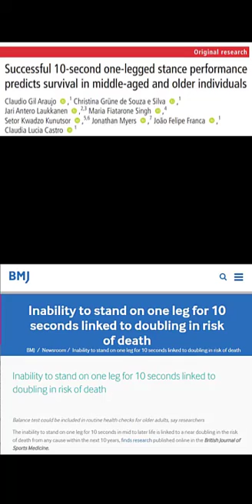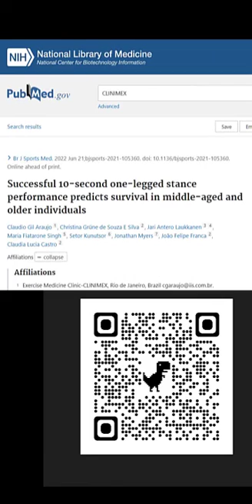CLINIMEX Exercise Medicine Clinic - 10-second one-legged stance (10s OLS): study & test description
The video briefly describes the CLINIMEX Exercise cohort research carried out in 1,702 participants (68% men) aged between 51 and 75 years of age and followed, in median, by seven years. The study showed that poor static balance was associated with higher mortality, even when controlled for age, sex, body mass index and several other clinical conditions.
In addition, the video describes and illustrates how the 10-second one-legged stance (10s OLS) test.
The study was published in the British Journal of Sports Medicine in mid-June 2022, as online first, and it was authored by four Brazilian physicians & researchers from CLINIMEX - Claudio Gil Araújo (leading author), Christina Grüne de Souza e Silva, Claudia Lucia Castro e João Felipe Franca - and has had the participation in data analysis and manuscript writing from four other authors, as follows: Jari Laukkanen (University of Jyvaskyla, Finland), Jonathan Myers (Stanford University, US), Setor Kunutsor (University of Bristol, UK) and Maria Fiatarone-Singh (University of Sydney, Australia).
For access the article:
or PMID: 35728834 (PubMed)